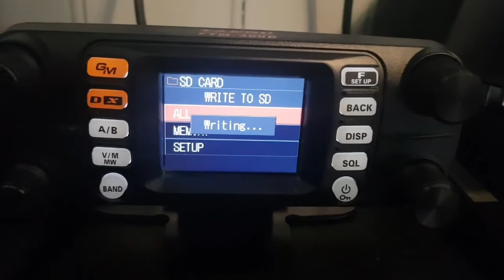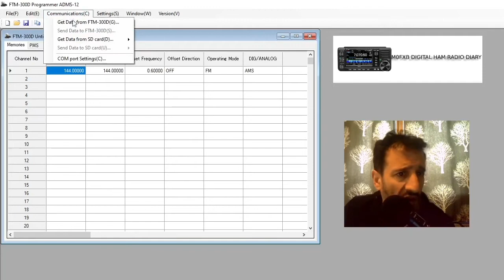Yaesu FTM300 -Program radio using ADMS12 software and SD card